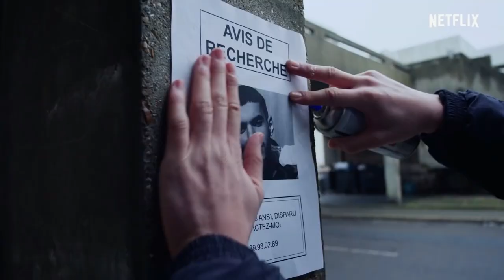Mortel- offical Trailer Netflix 2019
Empowered by a voodoo spirit, seemingly incompatible high school students Sofiane, Victor and Luisa join forces to flush out the person who killed Sofiane's brother.